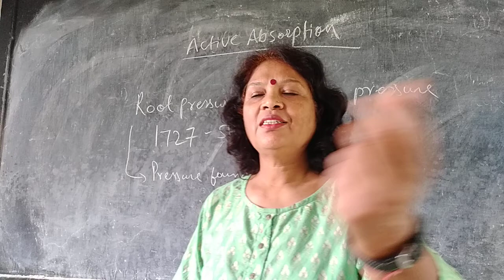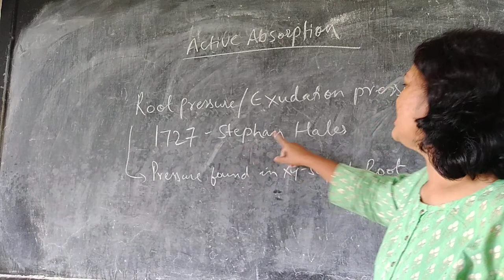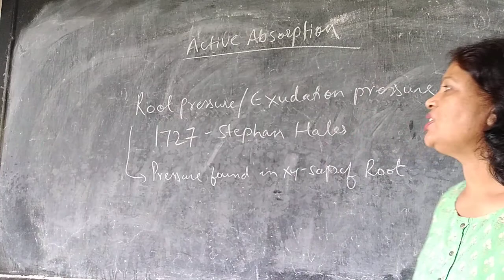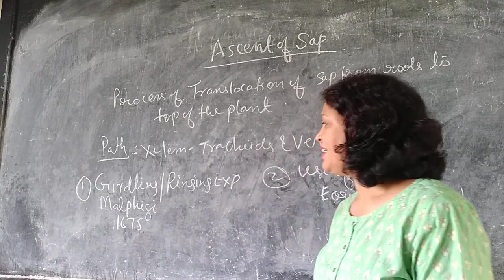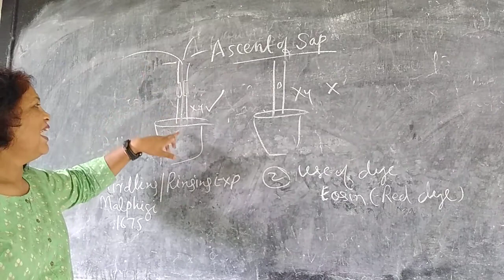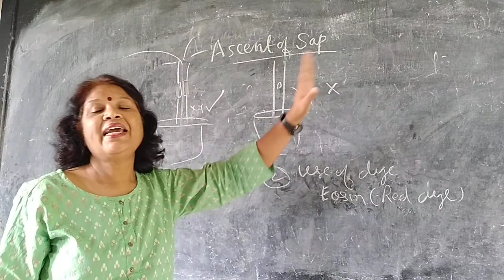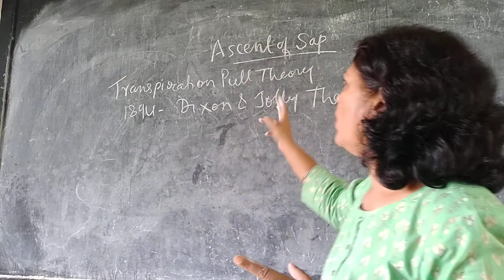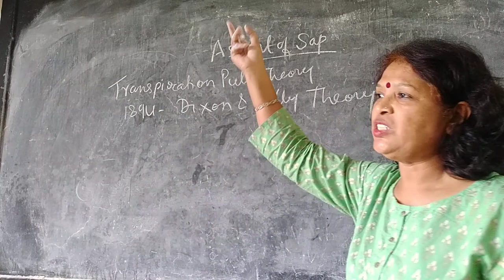Ascent of Sap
B. SC  pt. 2 BOTANY